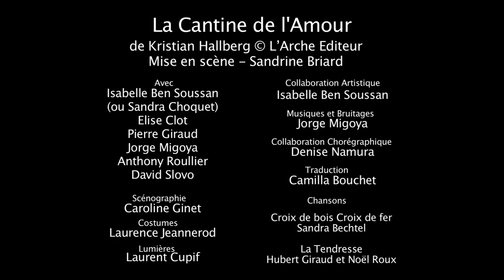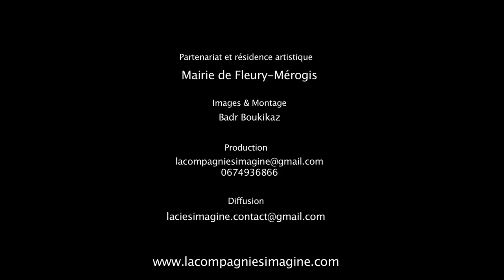Bande-annonce de La cantine de l'amour de Kristian Hallberg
La cantine de l'amour de Kristian Hallberg
D’après Fragments d’un discours amoureux de Roland Barthes
© L’Arche-Éditeur
Théâtre, chant, danse, musique
Spectacle tout public à partir de 9 ans - Durée : 1 heure

Mise en scène : Sandrine Briard
Collaboration artistique : Isabelle Ben Soussan
Collaboration chorégraphique : Denise Namura
Mise en musique et bruitages : Jorge Migoya
Scénographie : Caroline Ginet
Costumes : Laurence Jeannerod
Création lumière : Laurent Cupif
Traduction : Camilla Bouchet

Avec Isabelle Ben Soussan ou Sandra Choquet, Élise Clot, Pierre Giraud, Jorge Migoya, Anthony Roullier et David Slovo

Anjou aime Elmer, mais il ne le sait pas.
Elmer aime Anjou, mais il semblerait qu’elle tue les écureuils.
Hedda à deux amours : Lawen et les boulettes de viande.
Mais Lawen trouve que Hedda lui envoie trop de sms...
 et elle ne sait pas parler italien.
Et Roland dans tout ça ? Il sert à manger à ces écoliers  alors que son petit ami Bart vient de le plaquer.
Tu sais où tu te trouves ? À la cantine de l’amour !

Il s’agit d’une pièce radiophonique jamais montée en France qui observe de manière émouvante, drôle et pétillante l’univers de l’adolescence et préadolescence.  La Cantine de l’amour crée de véritables passerelles dans la dialectique entre le monde adulte et celui de l’adolescence. Une possibilité de tisser des ponts, des rencontres, des résonances dans l’espace de ce sentiment commun à tout âge : l’amour. Et de quoi l’amour se nourrit-il ?